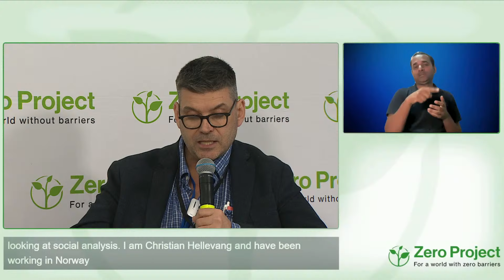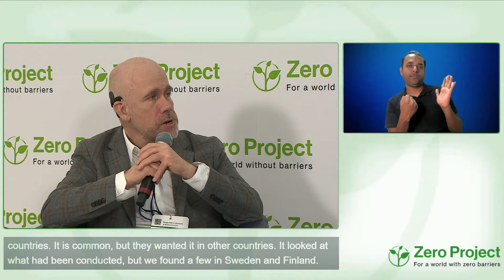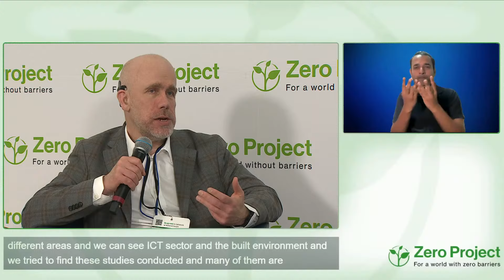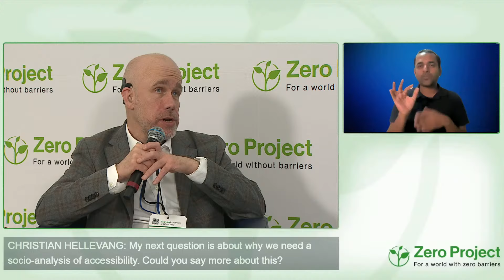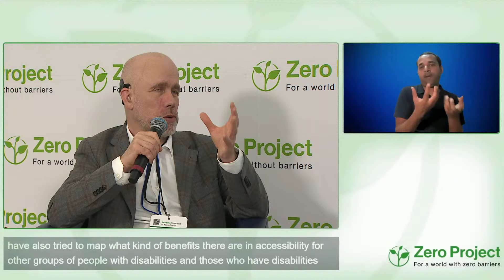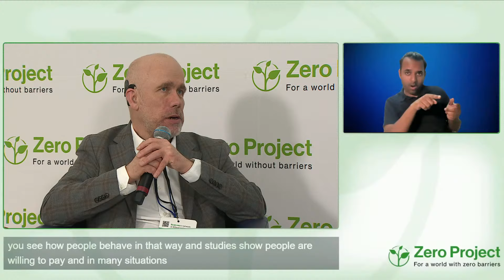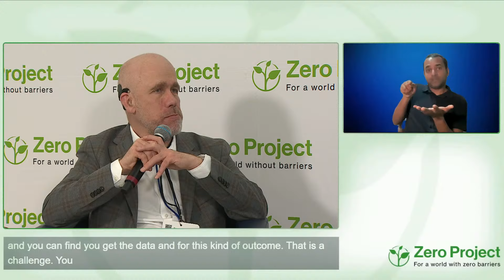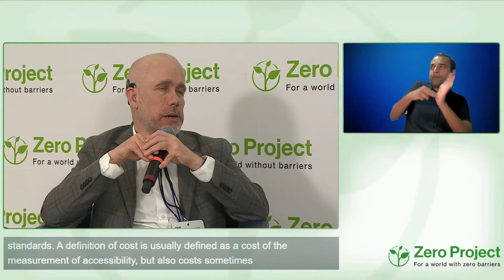ZeroCon24: How can we evaluate and measure the socioeconomic benefits of universal design?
This Fireside chat explores the topic of universal design and how it is crucial to creating equal opportunities for all. Discover how the Nordic Welfare Centre has undertaken a global mapping of various socioeconomic analyses and methods used to evaluate the benefits and costs of various measures in universal design and accessibility.

Speakers:
Lars LINDBERG, Nordic Welfare Centre, Sweden

Find the Zero Project on:
X: @ZeroProjectorg